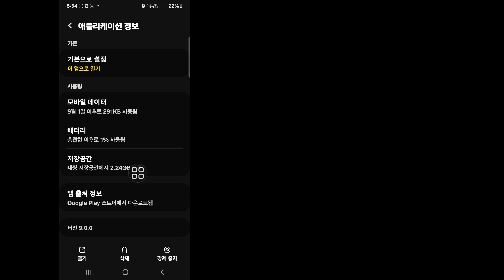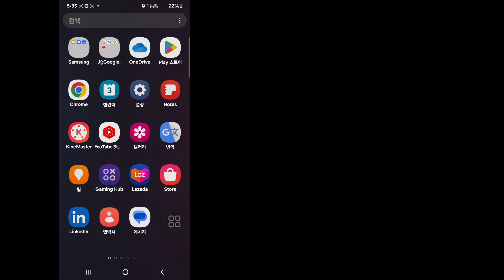현재 서버 부하가 높아서 Access가 제한되어 있습니다.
여기 이 비디오에서 저는 [서버 부하가 높아 현재 액세스가 제한되는 문제를 해결하는 방법 | eFootball 오프닝 문제 해결]을 보여드리겠습니다. 따라서 이 비디오를 주의 깊게 시청하고 이 비디오를 건너뛰지 마십시오. 이 비디오를 건너뛰면 잘 이해하지 못할 수 있으므로 문제가 있으면 아래에 질문하고 댓글을 남겨주세요. 문제를 해결하려고 노력하겠습니다. 감사합니다.🙏🙏🙏

저희 가족의 일원이 되어 주셔서 정말 감사합니다.
당신의 좋아요가 제 성공입니다.
당신의 모든 댓글, 좋아요는 좋은 비디오를 만드는 데 더욱 책임감을 갖게 합니다.

모든 댓글에 답할 수는 없지만, 매우 주의 깊게 읽습니다.  저는 당신의 댓글을 읽는 것을 정말 좋아합니다.
이것이 비디오입니다,,,